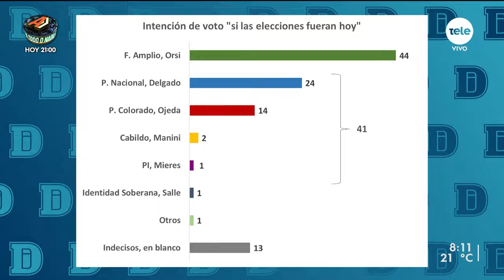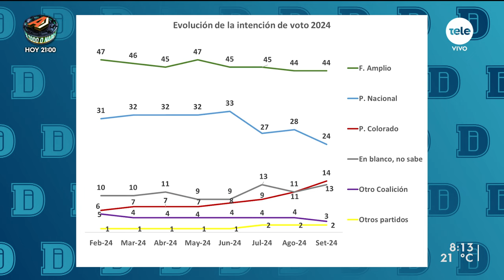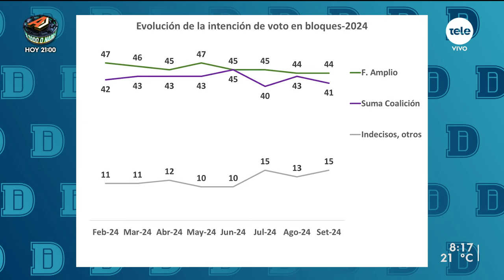La última encuesta de intención de voto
A pocas semanas de las elecciones presidenciales del mes de octubre recibimos a la directora de CIFRA, Mariana Pomiés.